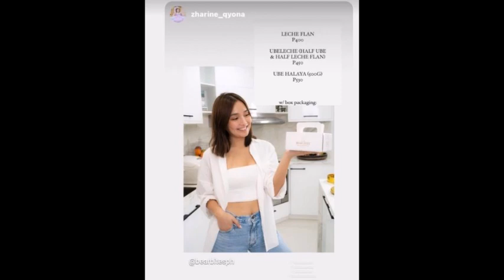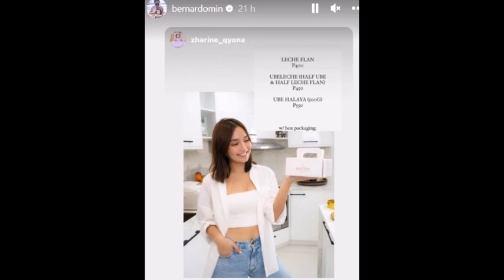KATHNIEL KATHRYN TUMUTULONG NG SIKRETO KAHANGA NGA TALAGA ANG ATING ASIAS SUPER STAR